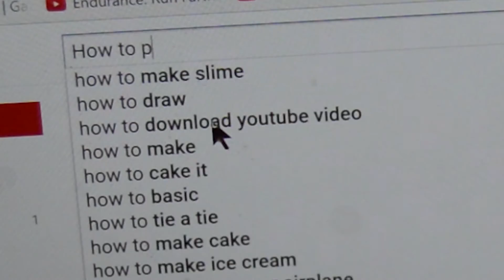AShehazad- REALITY OF STUDYING!!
This is me studying for my exams!